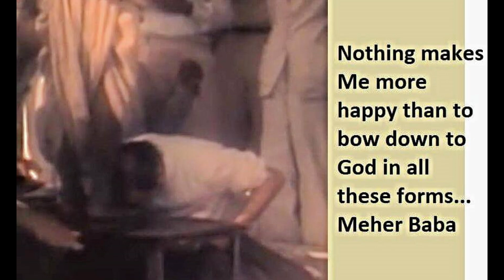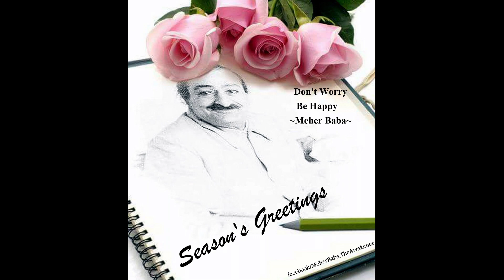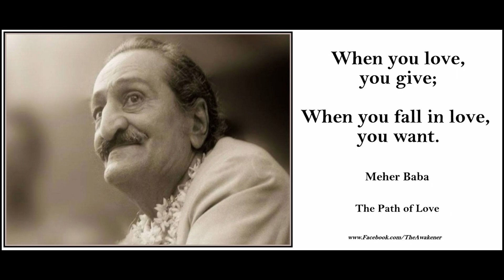Prayers and Artis at Baba's Samadhi on His Birthday (Audio)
A nearly full moon was setting in the far distance as about one hundred people spread out around Baba's Samadhi to praise Him on His birthday. Prayers start at 03:57 into the video. A directory of 600 Baba webpages is and the Meher Baba Music Stream, playing hundreds of songs in praise of the Beloved, is